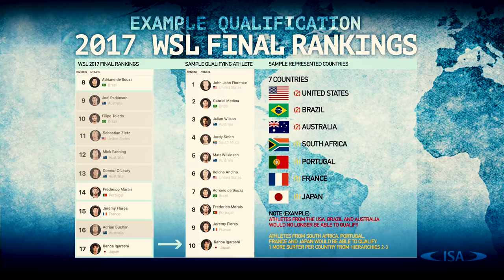How to Qualify for Surfing in the Tokyo 2020 Olympics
Wondering how the world's best surfers will qualify to represent their countries in the Tokyo 2020 Olympics? Let us take you through it.